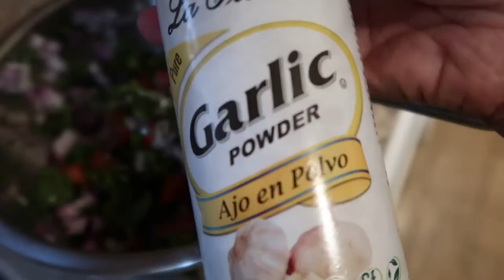Vlog | Spa day + Car problems + Hubby’s new truck + Vegan Tacos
Hey fam! On today’s vlog I’m headed up to North  Jersey for a Spa day with my girlfriend. Then we headed over to Philly to pick up hubby and we get a look at the new truck he and his partner bought. We end the Vlog making dinner for the family💕 I hope you all enjoy this Vlog.